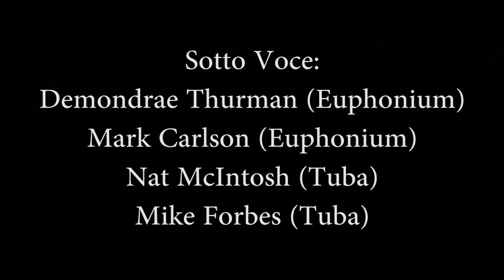Loch Lomond (Arranged by Mike Forbes)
St. Louis Low Brass Collective Leaders & Legends Series featuring Sotto Voce

Demondrae Thurman (Euphonium)
Mark Carlson (Euphonium)
Nat McIntosh (Tuba)
Mike Forbes (Tuba)

Video & Audio: Andy Schiefelbein